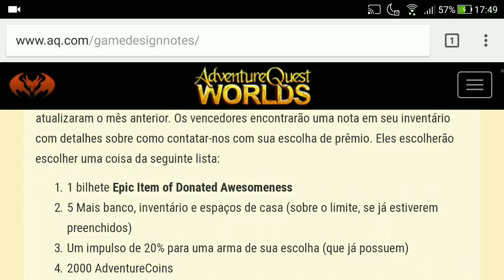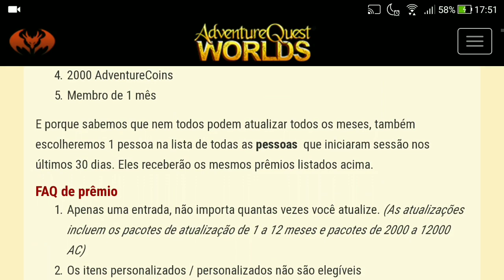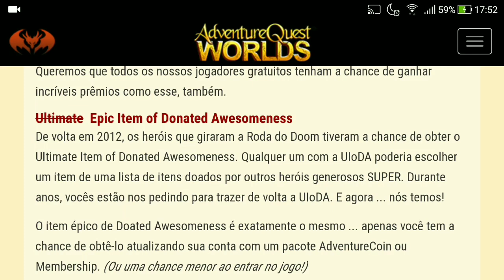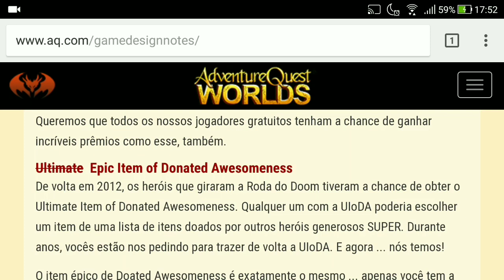[AQW] Novo Donated! [Como Pegar e Como Funciona!]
Fala pessoal, mais um video aqui pro canal, espero que gostem, sempre que estou livre eu posto um video novo trazendo informações, tutoriais e muito mais, sempre tentando melhorar a cada video!

Afim de entrar em nossos grupos? Se liga nos Links!!

Vejo vocês la, espero que curta nossas comunidades e até o próximo video!

~Zayfer AE